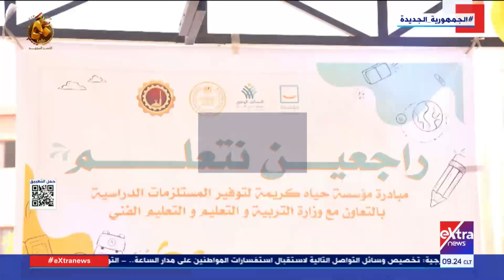هذا الصباح| مبادرة راجعين نتعلم.. تستهدف توفير المستلزمات المدرسية للطلاب